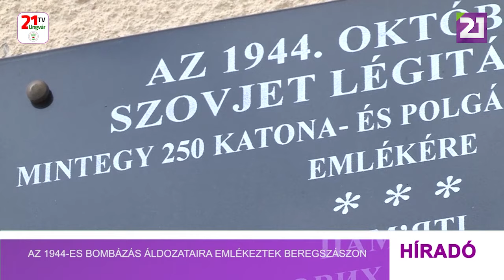Tv21 Ungvár - Az 1944-es bombázás áldozataira emlékeztek Beregszászon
Csendes főhajtással emlékeztek az 1944 október 9-i beregszászi bombázás áldozatairól Magyarország Beregszászi Konzulátusa és a Pro Cultura Subcarpathica civil szervezet közös szervezésében. A szovjet légierő a vasútállomásra mért csapásai következtében mintegy 250-en vesztették életüket. Többségében civilek. A beregszászi vasútállomás falán a tragédiát emléktábla jelzi. Az egybegyűltek itt helyezték el a tisztelet koszorúit. A szovjet támadás során magyar katonák is életüket vesztették. Őket a beregszászi római katolikus temető magyar honvédparcellájában helyezték örök nyugalomra. Az emlékezők itt is fejet hajtottak és elhelyezték a tisztelet koszorúit.